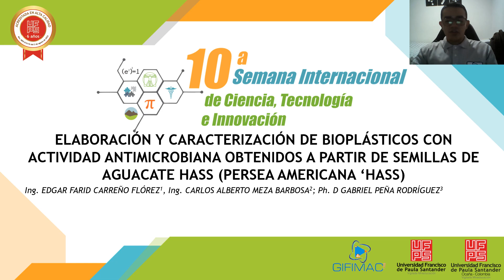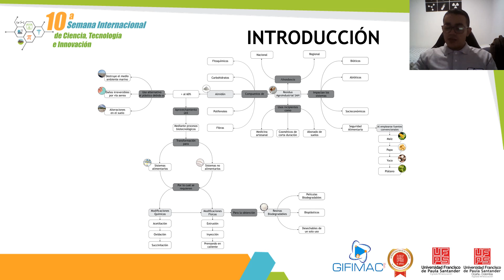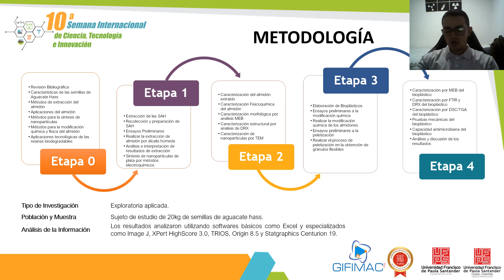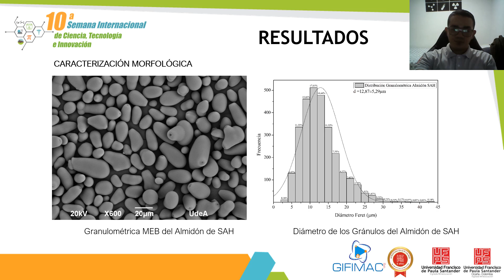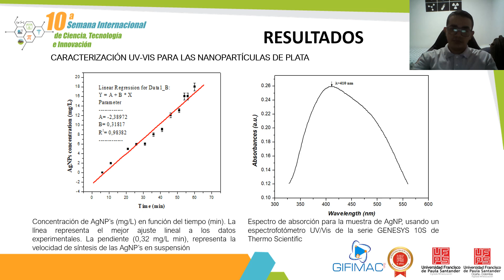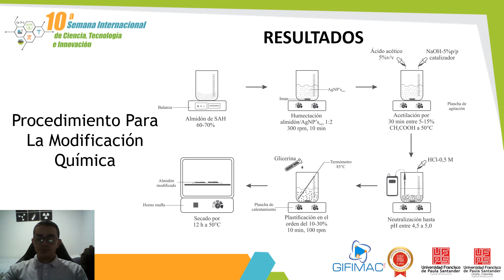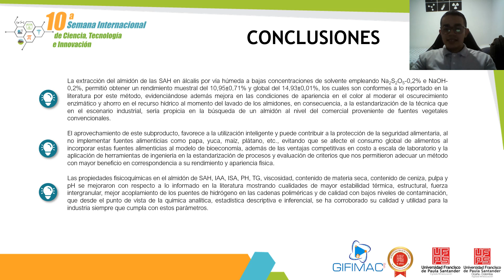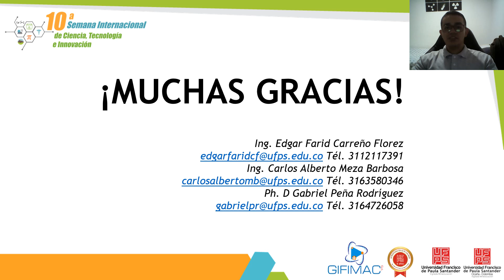ELABORACIÓN Y CARACTERIZACIÓN DE RESINAS DE BIOPLASTICOS A PARTIR DE SEMILLAS DE AGUACATE CARGADAS